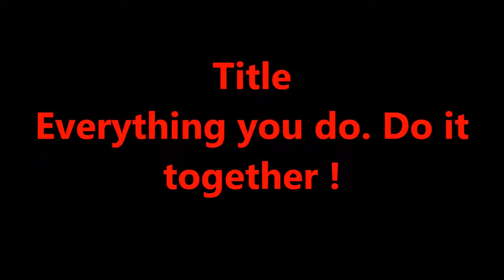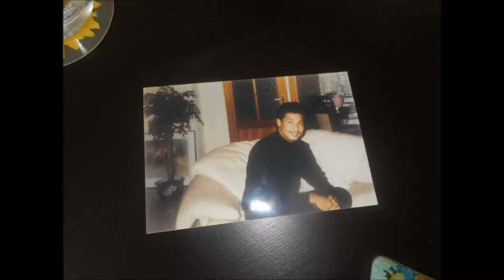Souljazz - Whatever you do . Do it together - Dutch Soul Music 2019 - Jazz Pianist Eugene Simon